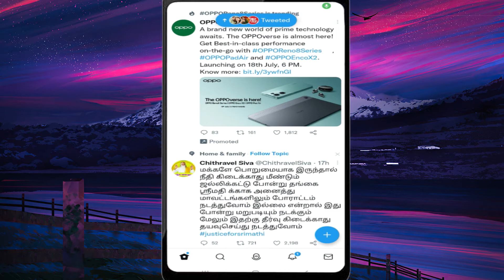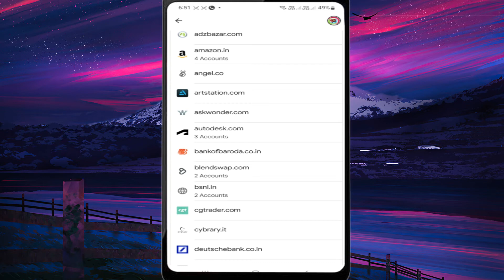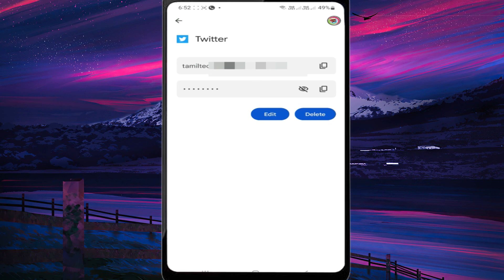How To Find Twitter Account Password in Your Mobile Tamil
This Video Explained How To Find Twitter Account Password in Your Mobile Tamil